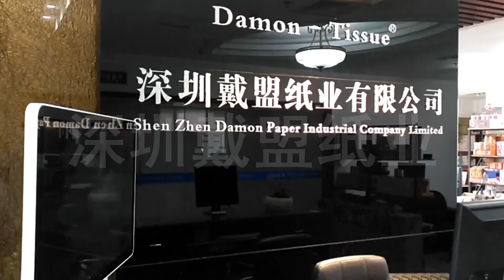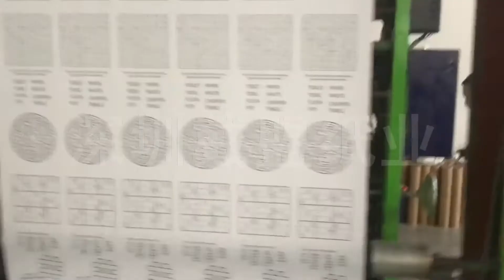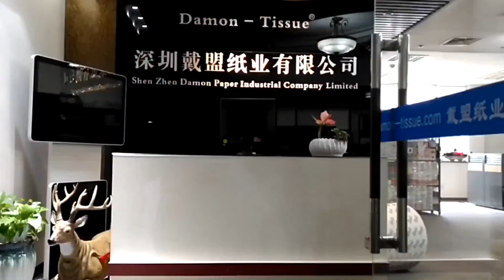custom printed toilet paper manufacturer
Damon-Tissue,  China custom printed toilet paper manufacturer